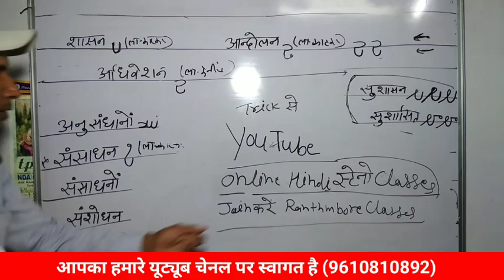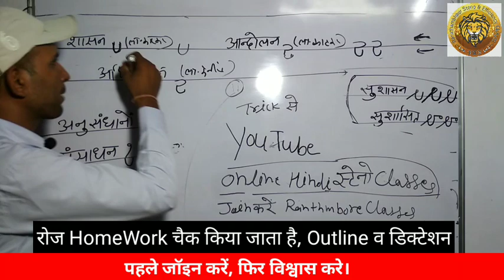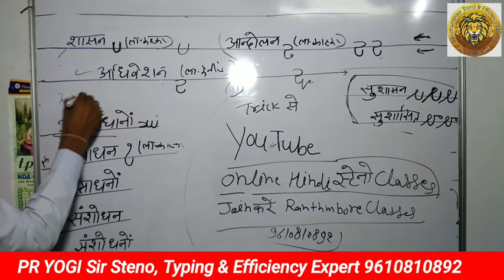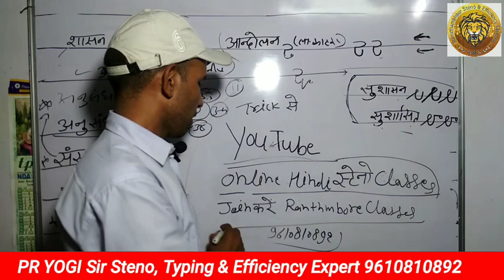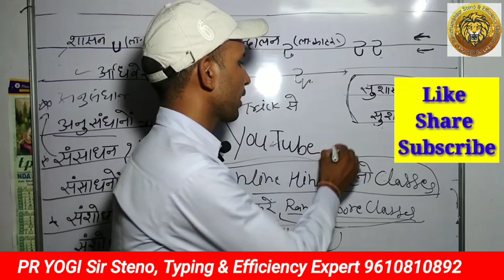Online Hindi Steno class join kre or हिंदी_स्टेनो सीखें सबसे आसान प्रणाली से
Hindi steno
मात्र 3 माह में 70+ स्पीड की गारण्टी
आउटलाइन याद करने की ट्रिक
एक आउटलाइन से अनेक आउटलाइन बनाना
एक्सपर्ट PR yogi sir (steno typing efficiency)
आप की मेहनत ही आपकी सफलता होगी

हिन्दी स्टेनो सीखने की सबसे आसान प्रणाली
  (Tricky Steno Expert Yogi sir)
➡मात्र 8 क्लास में बहुत कुछ गारण्टी के साथ
NEW_BATCH_JOIN KRE ONLINE CLASS 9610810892
ऑनलाइन क्लास का होमवर्क भी रोज चेक़ किया जाएगा

स्टेनो व टाइपिंग व एफिशिएंसी (कंप्यूटर दक्षता)
नये बैच
हिन्दी_स्टेनो_की_सबसे_आसान_प्रणाली व
सबसे_आसान_तरीक़े (ट्रिक से) से हिन्दी_स्टेनो सीखने वाला एकमात्र संस्थान
📞9⃣6⃣1⃣0⃣8⃣1⃣0⃣8⃣9⃣2⃣
अब स्टेनो को याद (रटना) नहीं करना, सिर्फ समझना हैं YOGI_SIR की Trick से
          ➡विशेषता:-
✍एक बैच में मात्र 10 स्टूडेंट्स
✍Weekly टेस्ट
✍Monthly टेस्ट (पुरस्कार भी)
✍स्टेनो अब tricks से (नये तरीके से)
✍मात्र 70 क्लास में 70+ स्पीड की गारण्टी
✍पहले जॉइन करें, फिर विश्वास करें।
✍एक आउटलाइन से बना सकते हैं एनेक outline
रणथंभोर क्लासेज की टीम की मेहनत से।

रणथम्भोर_क्लासेज दुर्गापुरा बस स्टैंड जयपुर 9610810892

➡Steno Class 16 (ता है, ती है से लेकर चुका होगा तक एक ही क्लास में)
➡Steno Class 8 (एक ही क्लास में कंप्लीट बेसिक) क ख़, अ, आ, स्पीड बढ़ाने के नियम।।

📝हम आप के उज्ज्वल भविष्य की कामना करते हैं।💯